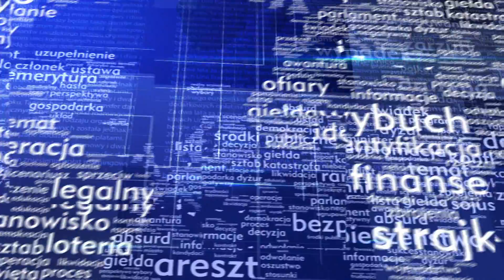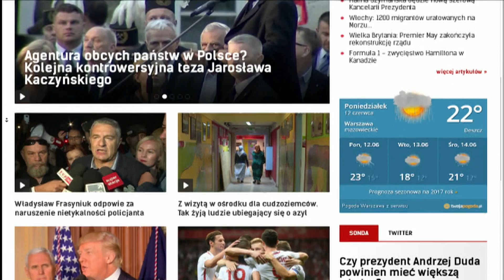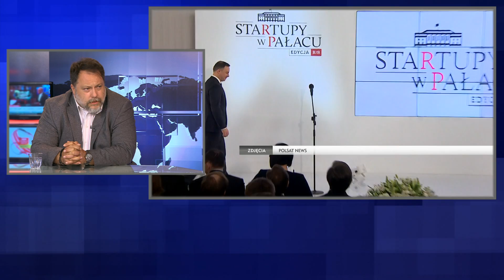Raport: Marcin Celiński z Liberte o prezydenckim referendum